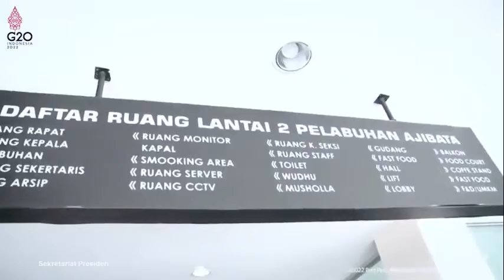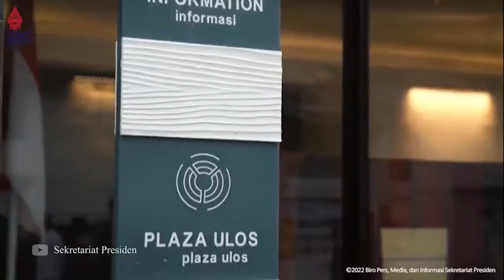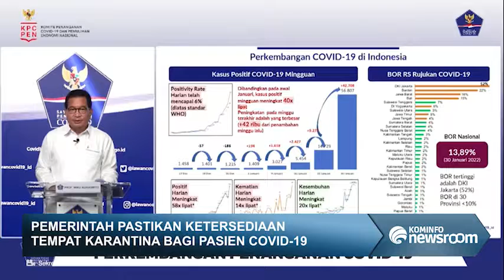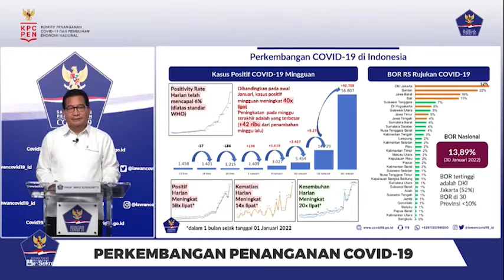Kilas Kominfo Newsroom Edisi Kamis, 3 Februari 2022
1. Presiden Resmikan 7 Pelabuhan dan 4 KMP di Kawasan Danau Toba

2. Revitalisasi Kampung Uloas Huta Raja, Presiden: Lestarikan Warisan Pusaka Bangsa

3. Pemerintah Pastikan Ketersediaan Tempat Karantina Bagi Pasien Covid-19

4. PPKM Level 2, Diperbolehkan PTM Terbatas 50 Persen

5. BPOM Terbitkan Persetujuan Penggunaan Darurat Vaksin Sinopharm sebagai Booster

Selamat Menyaksikan!
Salam Sehat!